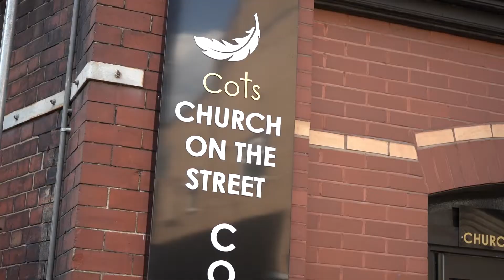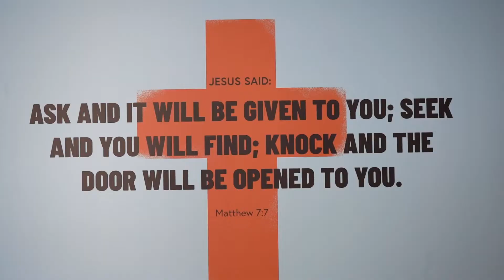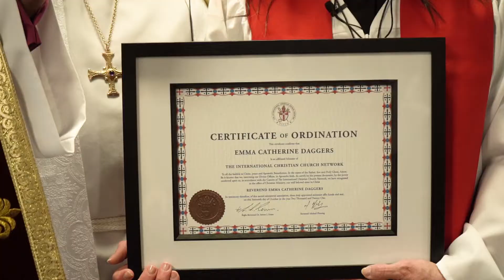Hope in Burnley | Church on the Street Ministries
An insight into the work of TICCN ministry Church on the Streets, Pastor Michael Fleming and his team in Burnley are lifting people out of poverty and providing a space for worship to everyone - no matter who they are.

Become a partner with our ministry Not only are you joining with us and our other Partners worldwide but we are also joining with you! When we all stand together in partnership, we become one and our ministry is expanded to the entire world.

We have experienced remarkable breakthroughs in life and now we are committed to training others to live in Jesus’ abundant life and victory. We will teach you how to apply the Word of God to your own life without compromise so that you can experience victory in life. This biblical approach will change your life forever. We have received many testimonies of divine healing, restored relationships, supernatural increase, provision and much more.